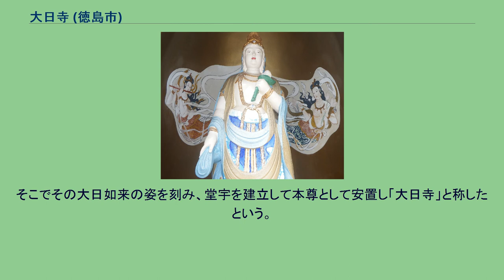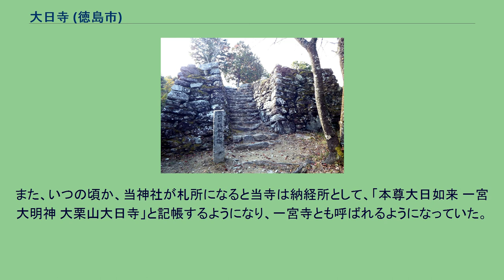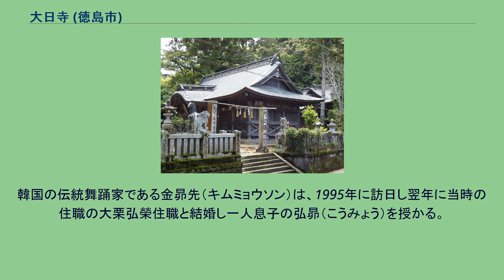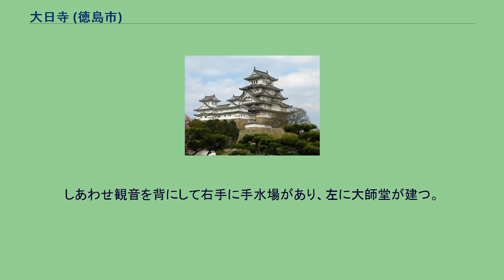大日寺 (徳島市)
大日寺（だいにちじ）は、徳島県徳島市一宮町に位置する寺院。
四国八十八箇所霊場第十三番、四国三十三観音霊場第五番札所。
大栗山（おおぐりざん）、花蔵院（けぞういん）と号す。
宗派は真言宗大覚寺派、本尊は十一面観音。
本尊真言：おん まか きゃろにきゃ そわか ご詠歌：阿波の国一の宮とはゆうだすき　かけて頼（たの）めやこの世のちの世 納経印：当寺本尊、新奥之院・國中寺、四国三十三観音霊場 寺伝によれば、弘仁6年（815年）に空海がこの付近にある「大師が森」で護摩修行をしていると大日如来が現れてこの地が霊地であるから一寺を建立せよと告げた。
そこでその大日如来の姿を刻み、堂宇を建立して本尊として安置し「大日寺」と称したという。
その後、伝承では平安時代末期に、阿波一宮が神山町の上一宮大粟神社にあるのでは不便ということで当地に分詞され阿波一宮神社が造られると当寺はその別当寺となったが、南北朝時代に、当神社の東の144.3ｍの山の頂近くに一宮城が造られ、その城主であった一宮氏が当神社を深く崇敬し大宮司を兼ねる関係であったため、その後の天正年間（1573年 - 1592年）に長宗我部元親の兵火によって一帯がすべて焼失し一宮氏は没落したが、江戸時代初期、徳島藩3代藩主になった蜂須賀光隆も当神社を崇敬し、当神社と当寺を再建した。
また、いつの頃か、当神社が札所になると当寺は納経所として、「本尊大日如来 一宮大明神 大栗山大日寺」と記帳するようになり、一宮寺とも呼ばれるようになっていた。
明治初期の神仏分離によって、当神社の本地仏であった行基作といわれる十一面観音を当寺の本堂に本尊として移され、それまでの本尊大日如来は向かって右の厨子に秘仏の脇仏とされ、当寺は神社の別当ではなくなった。
韓国の伝統舞踊家である金昴先（キムミョウソン）は、1995年に訪日し翌年に当時の住職の大栗弘榮住職と結婚し一人息子の弘昴（こうみょう）を授かる。
2007年に弘榮住職が遷化すると帰国も考えたが、息子が大人になり後を継ぐまではと、本山の大覚寺で修行をして八十八箇所霊場で唯一の外国籍住職となった。
その後、弘昴は米国に渡り就学、カルフォルニアの大学に入学中に休学し高野山専修学院に一年間入学して僧侶の資格を得てのち復学し、卒業後、母親の後を継ぎ2021年7月21日大日寺第17世住職に任命された。
県道に面した山門を入ると向かいにしあわせ観音が見える。
しあわせ観音を背にして右手に手水場があり、左に大師堂が建つ。
右奥に入っていくと大師堂と向き合う形で本堂があり、その左手に地蔵堂がある。
納経所はしあわせ観音の後にある。
一宮神社 一宮城　本丸